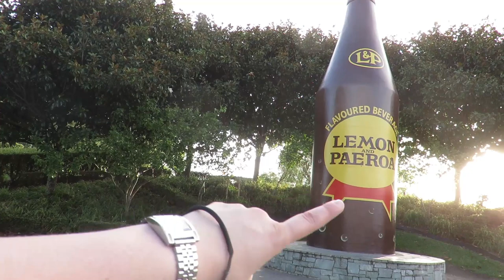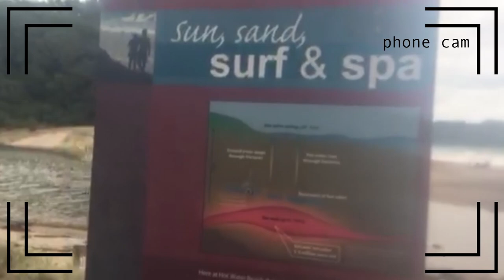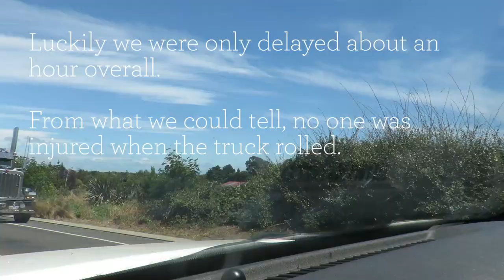Road trips & car racing | Travel vlog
Nick and I made the most of a five day weekend and went on a road trip to Hahei, Coromandel for Leadfoot festival! We also bought a new car, casually! Plus I have some exciting news to share so stick around :)

// Hi there! I'm Smay, i'm 25 years old and live in Wellington, New Zealand. My channel mainly consists of Vlogs, DIY, style and travel. For those wondering I use a Canon 70D & a Canon SX700 HS to film all my videos, and Premiere Pro to edit.